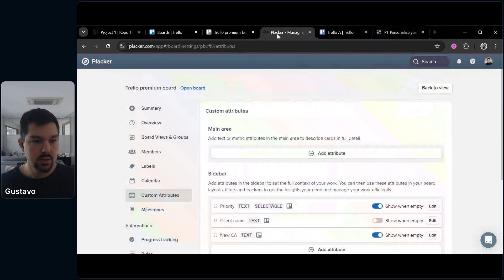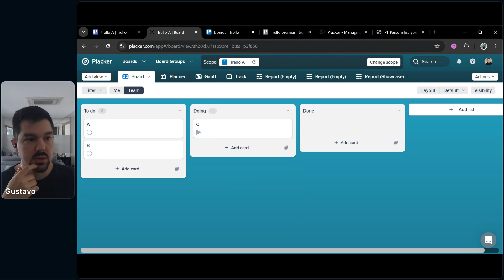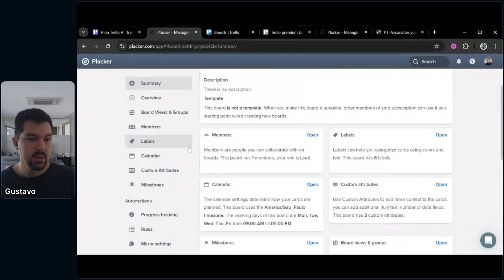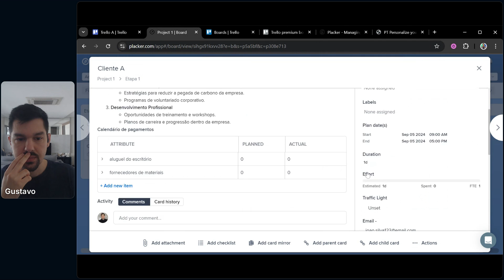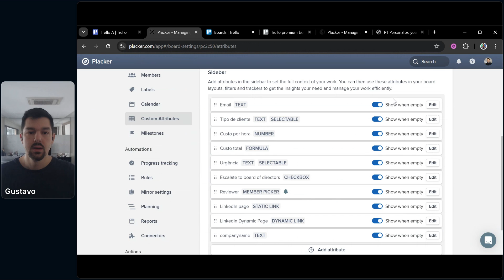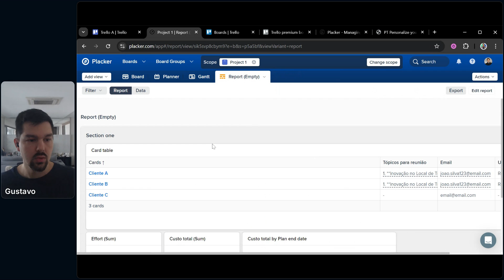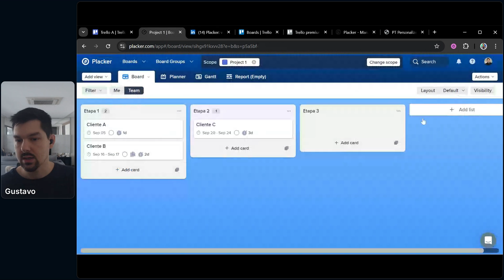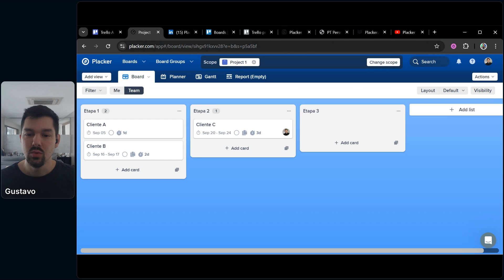Portuguese - Personalize seus projetos usando Custom Attributes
Nesta sessão, exploraremos o poder de criar seus próprios atributos no Placker e forneceremos uma demonstração prática sobre como configurar e utilizar atributos personalizados em relatórios, adaptados às suas necessidades específicas. Inclui exemplos do mundo real e dicas para te ajudar a gerenciar quadros de forma mais eficiente.